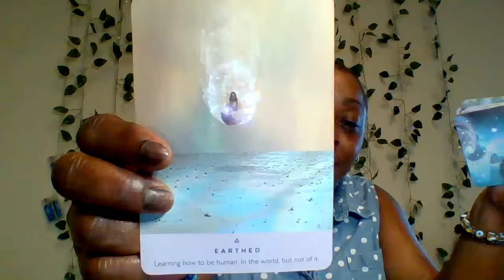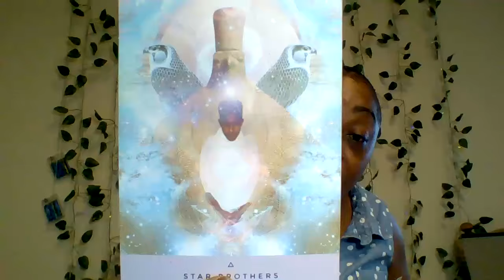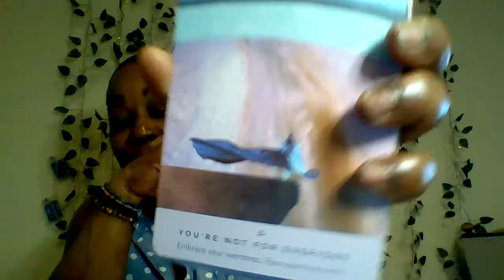People may call you weird because your calling is unique, no matter you are lifting the veil.